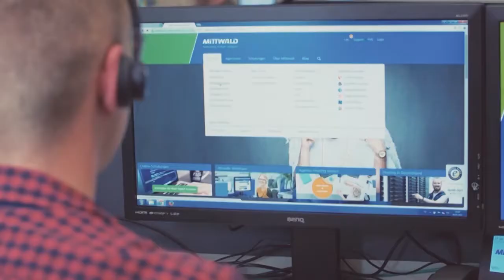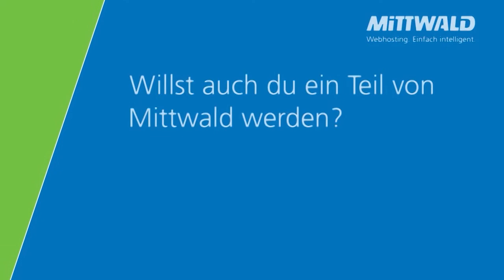FWC 2018 Achtelfinale: RB Leipzig vs. DSC Arminia Bielefeld